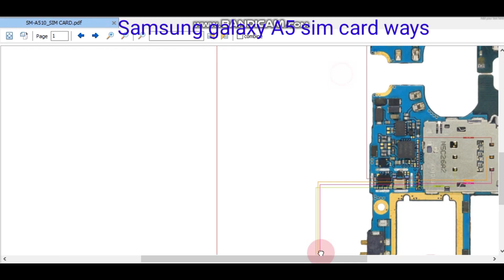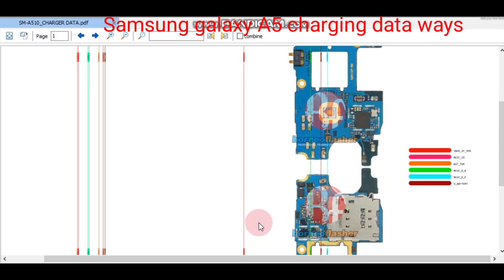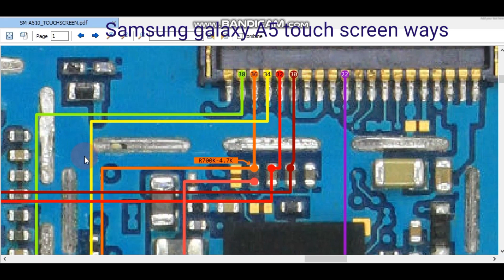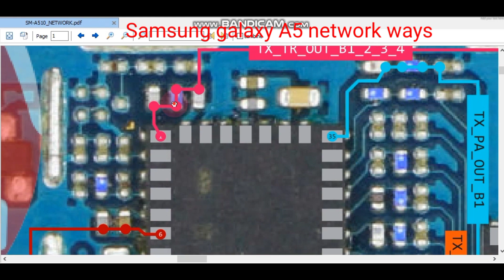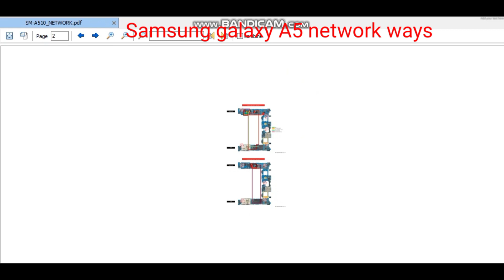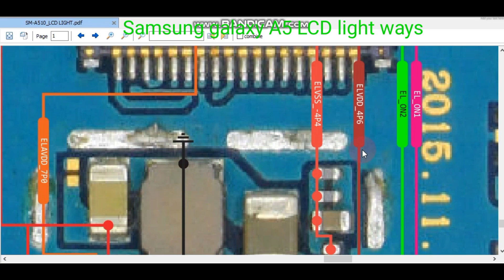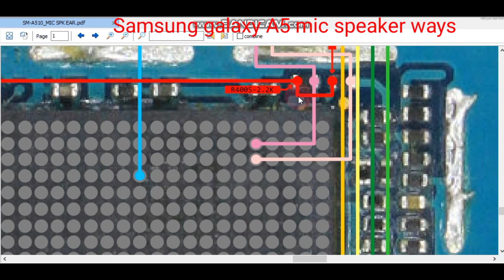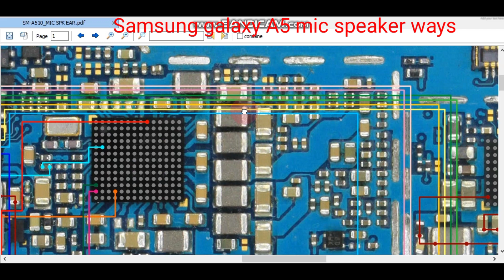sma510 mic spekar network sim on off key charjing data wifi bluetooth jumper ways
5 jumper Samsung A5 speaker age Samsung A5 sim connector ways Samsung A5 charging